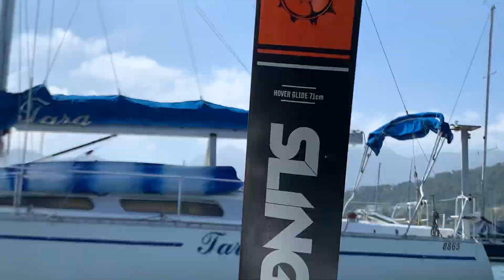Surprised Gift UnderWater Camera |Going For WakeSurfing On Sunny Saturday But Freezing Cold Ocean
Going For WakeSurfing On Sunny Saturday But Freezing Cold Ocean
26 December 2020